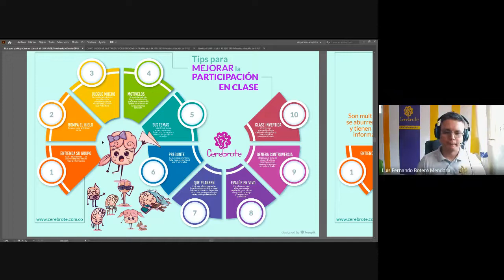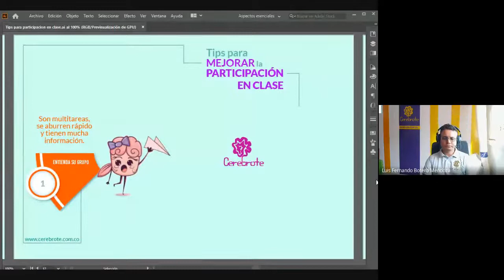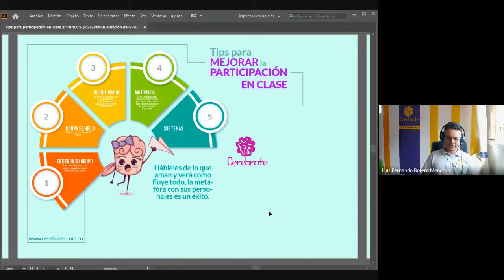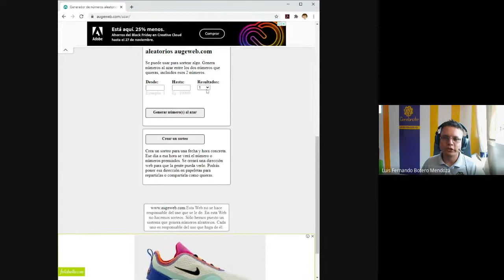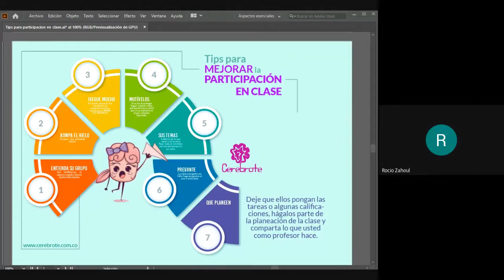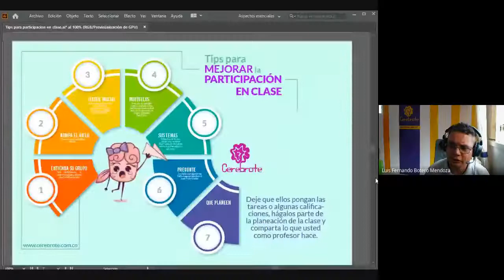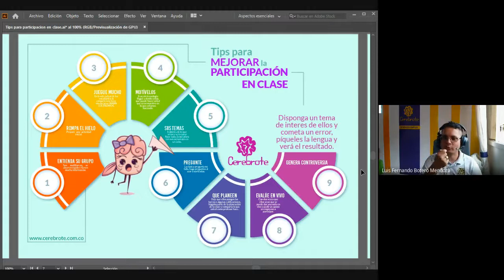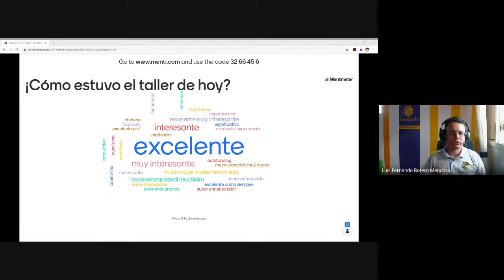10 Tips para motivar la participación de los estudiantes en clases remotas o virtuales│Taller GRATIS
Acá está la tabla de contenido de nuestro TALLER DE 10 TIPS MOTIVAR PARTICIPACIÓN EN CLASE, solo debes hacer clic en el número y te lleva a la marca de tiempo del video:
09:17 Primer tip para la participación en clase virtual "Entienda su grupo"
26:45 Segundo tip "Prepare una actividad inicial para romper el hielo"
28:00 Tercer tip "Juegue mucho"
32:00 Cuarto tip "Motívelos y premielos"
34:40 Quinto tip "Hábleles en su lenguaje"
47:56 Sexto tip "Pregunte mucho"
1:01:50 Séptimo tip "Que planeen la clase ellos"
1:28:30 Octavo tip "Evalue en vivo"
1:30:21 Noveno tip "Genere controversia"
1:33:00 Décimo tip "La clase invertida"
1:38:00 Tips adicionales de los profesores que llevan años haciendo clase.
Este fue el un taller gratuito realizado en 2020 en el que lo profesores de Latinoamérica nos reunimos para definir los mejores comportamientos de los profesores para hacer que los estudiantes participen en clase virtual, ya que la participación por queja de muchos profes ha sigo muy baja, este taller lo montamos entre todos y lo dirige el profesor Luis Fernando Botero Mendoza.
Si tiene más tips, le agradecemos que los comparta con nuestra comunidad a través de los comentarios para que todos hagamos posible que los estudiantes participen en clase.